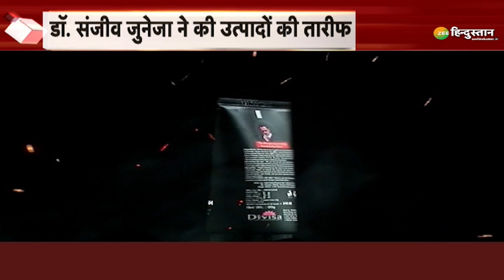BADMAN Men's Grooming Products हुए लॉन्च, Gulshan Grover को बनाया गया Brand Ambassador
Mera Rajya Mera Desh: पुरुषों के लिए 'बैडमैन' ग्रूमिंग सीरीज़ का लॉन्च | Gulshan Grover | Divisa Herbal Care

 Divisa Herbal Care कंपनी ने पुरुषों के लिए लॉन्च किए 'बैडमैन' सीरीज के Grooming Products, गुलशन ग्रोवर को बनाया गया ब्रांड एम्बेसडर.

About Channel